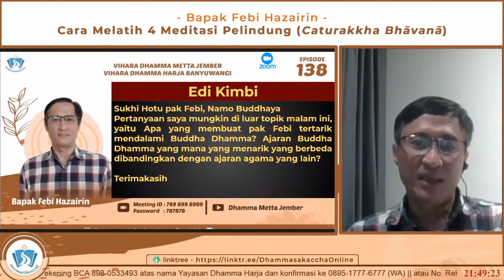Mengapa Memilih Agama Buddha? || Ahmad Hazairin Ramli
"DsO" Vihara Dhamma Metta Jember dan Vihara Dhamma Harja Banyuwangi

Episode 138:
Mengembangkan 4 Meditasi Pelindung (Caturakkha Bhāvanā)
👤 Bapak Febi Hazairin

|| Selasa, 0️⃣6️⃣ Okt 2020
|| 19:00 - 21:00 WIB

|| Room dibuka: 18.45 WIB

|| YouTube (Live):
|| DHAMMA METTA JEMBER